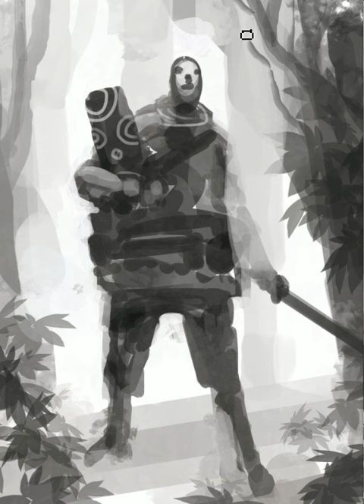22 min speed painted king with stronghold stone